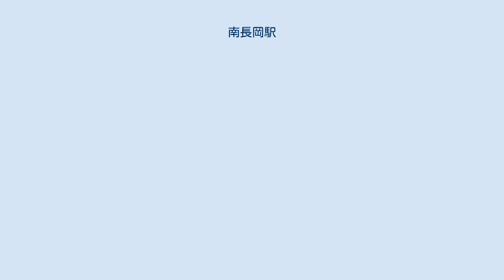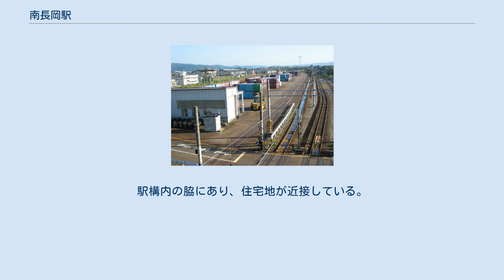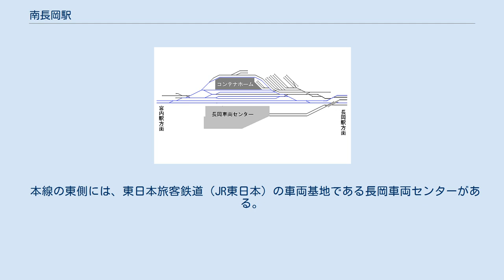南長岡駅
南長岡駅（みなみながおかえき）は、新潟県長岡市宮内八丁目にある日本貨物鉄道（JR貨物）信越本線の貨物駅である。
長岡市一帯の鉄道貨物輸送の拠点駅で、着発線荷役方式（E&S方式）を導入している。
 地上駅である。
線路は南北方向に通り、貨物設備は上下本線の西側にある。
 着発線は5本あり、下り本線の西側に着発1・2・3・4・5番線の順に並ぶ。
着発4番線と着発5番線は、E&S方式に対応した荷役線で、2線に挟まれる形でコンテナホームが1面設置されている。
ホームは400メートルほどの長さである。
また、ホームの北側で着発5番線の西側にあたる場所には留置線（仕分線）がある。
 駅北部に解結線があり、ディーゼルカーによる入換を行っていたが、電化工事が行われ電気機関車で入換を行うようになった。
 駅本屋は、コンテナホームの中程から着発5番線を渡った先にある。
駅構内の脇にあり、住宅地が近接している。
この中には、営業窓口のJR貨物長岡営業所も入っている。
 本線の東側には、東日本旅客鉄道（JR東日本）の車両基地である長岡車両センターがある。
そのさらに東側を上越新幹線が通過している。
 （2015年3月14日現在） 周辺は住宅地で、宮内駅 - 長岡駅間は約3kmと距離があることから、地元住民から「旅客駅として整備して欲しい」という意見がしばしば寄せられているものの、実現に前向きな動きはない。
なお、南長岡駅付近には路線バスの停留所が設置されている。